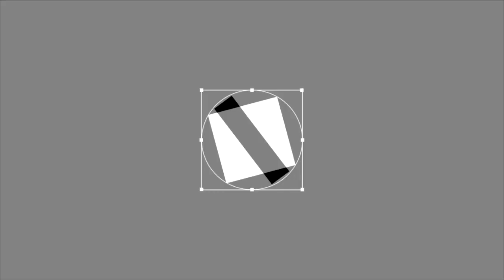Ultimate Nen FR (Will of Nen) - Le guide du F2P ! - Lets play Episode 3 !